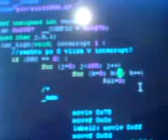PIC16F88 servicing interrupts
This microcontroller has one external interrupt - on RB0. We are triggering this interrupt with RB0 touched to ground. The routine lights a LED for approximately 1.4 seconds.